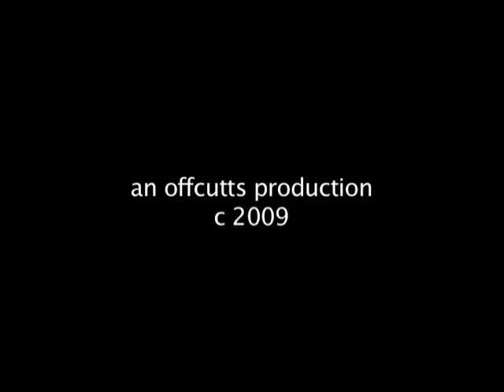The Bass Player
The film features a young Muslim woman currently studying the double bass in London. She reflects on what it is to be Muslim and what part music plays in her identity.